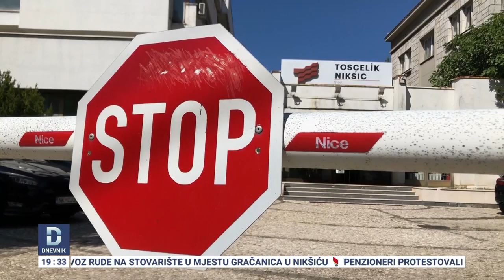Turci za Željezaru traže 25, dok Miodrag Davidović nudi 15 miliona eura